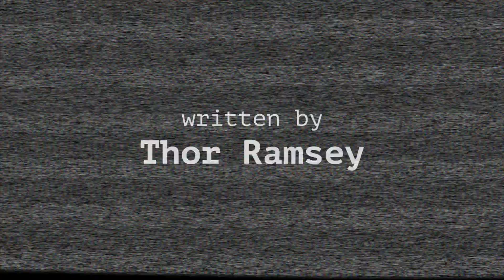WIRELESS Bloopers and Outtakes Plus Official Teaser Trailer #2 - 2018 - Comedy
WIRELESS Bloopers and Outtakes Plus Official Teaser Trailer #2 - 2018 - Comedy // Join us for the PREMIERE screening of WIRELESS on Saturday, August 25th, at Regal L.A. LIVE: A Barco Innovation Center in downtown Los Angeles, CA!

Come see Jerry Della Salla (nominated), Josh Murray (nominated), Amy Sutherland (nominated), David Boller (nominated), David Shark Fralick (nominated), and Tyler A. Johnson on the big screen in a film written by Thor Ramsey and directed & edited by Christopher Shawn Shaw (nominated)!